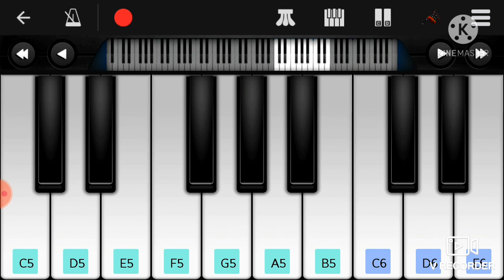आप भी सीखो मोबाइल पियानो से बाबा का प्यारा गीत प्रेम से बस दो घड़ी ।5।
You are most welcome in this YouTube Channel...

Om Shanti...

Ruhani Farishte is Brahmakumaris Best YouTube Channel .

It provides-
Devotional Songs, Meditation Music, Songs & Commentaries, Murli songs, Daily Murli, Daily Positive thoughts, Classes of Bk Brothers & Sisters. Live Shows and variety of Musical Programs.

Contact your Nearest Brahma Kumaris Centre to Learn Free Rajyoga Meditation. World Headquarter: Pandav Bhawan, Mount Abu ( Rajasthan )